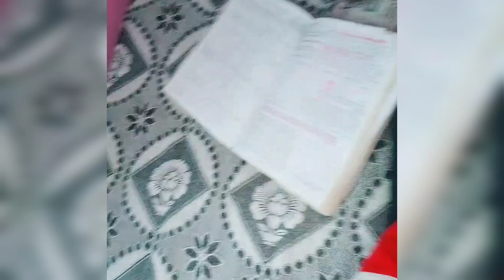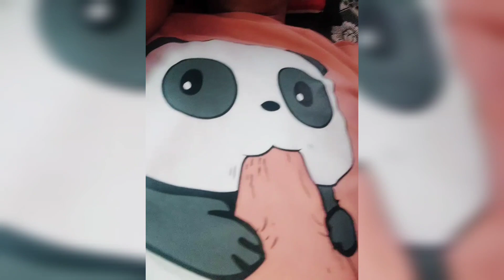Bechani special vlog🤣 //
about the video-  In today's vlog you will see us having a lot of fun my brother Ankit will make you laugh a lot  after that we both eat ice cream hope you will like today's vlog and like share and subscribe my youtube channel @swativlogs for more such vlogs.lv you all😘😇